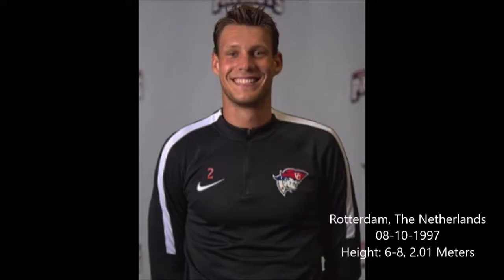Marvin van der Made Season 2018 Cumberlands Patriots